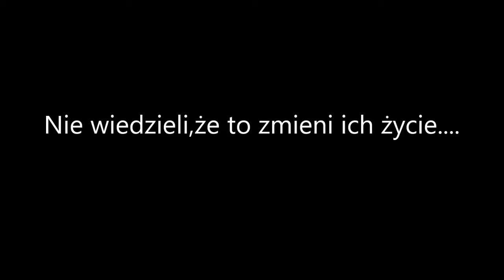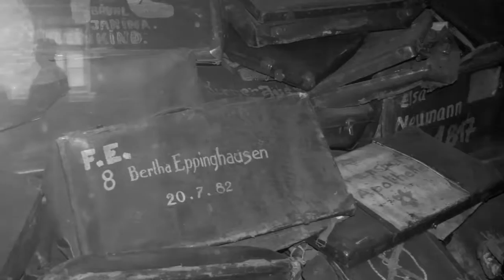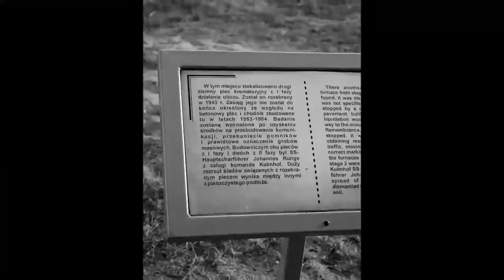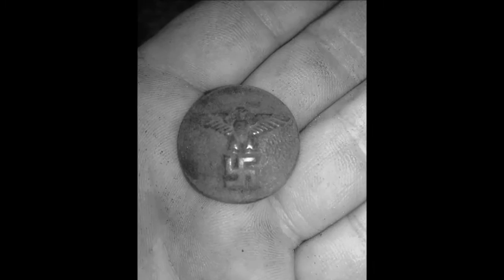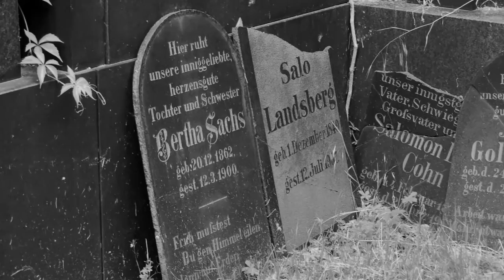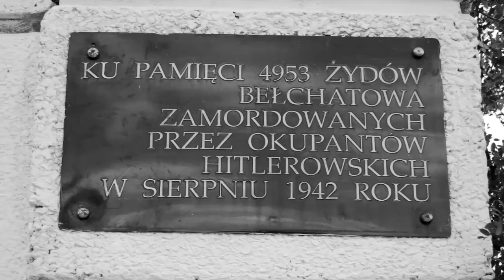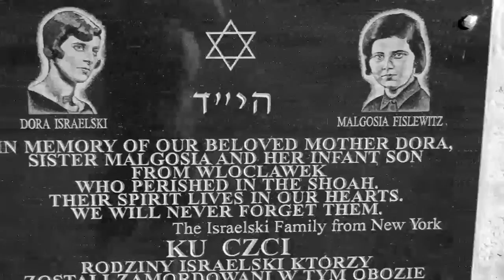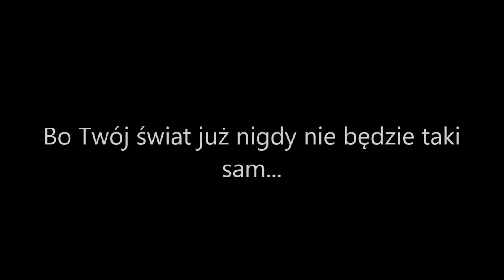Film Promocyjny Stowarzyszenia RGH SCHONDORF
Wszystko zaczęło się od dość przypadkowego wpisu na jednym z forów internetowych. Można powiedzieć, że poznaliśmy się dzięki nieopisanej jeszcze historii magazynów amunicji w Borowie (można o nich przeczytać na naszej stronie). Jak mawia jeden z naszych kolegów, każdy z nas jest po części wariatem i szczerze mówiąc to specyficzne wariactwo dot. historii jest czynnikiem, który spala naszą grupę. Jedno spotkanie, jeden temat, wspólne zainteresowania i machina ruszyła. Zaczęło się od ustalenia nazwy i celu tego, co chcemy robić. Ustaliliśmy, że chcemy być grupą regionalną, to tu w Liskowie można powiedzieć, powstała nasza grupa, i chcąc uszanować to miejsce, jeden z nas wpadł na pomysł nazwania grupy SCHONDORF. Skąd ta nazwa? Reszta na naszej stronie internetowej